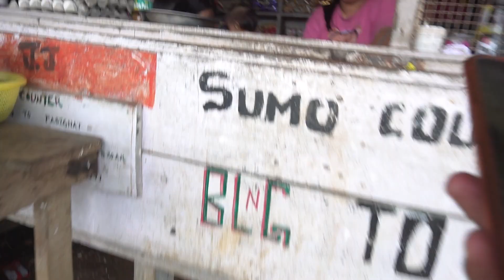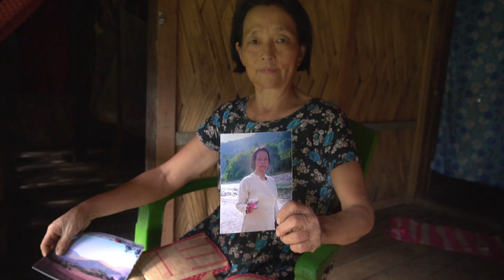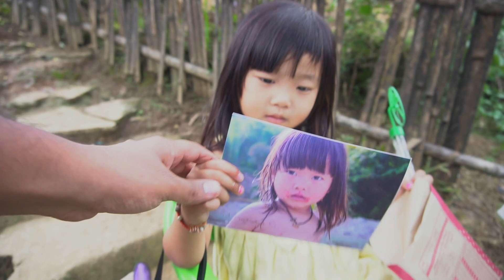I Photographed Random Strangers, Boleng, Northeast India, Arunachal Pradesh, STRANGERS REACTION 😲😲😲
Boleng Me I Photographed Random Strangers. Aur Photo ko deliver kiya, recording random strangers reaction, Esa Reaction mila arunachal pradesh me, bhot different and interesting video tha. Northeast India has different tribes. arunachal pradesh vlogs, I challenged myself to get outside of my comfort zone and it paid off big time! I met some great people and got some awesome photos!